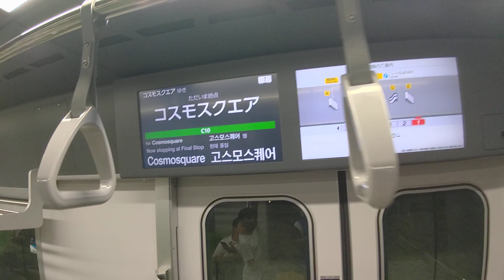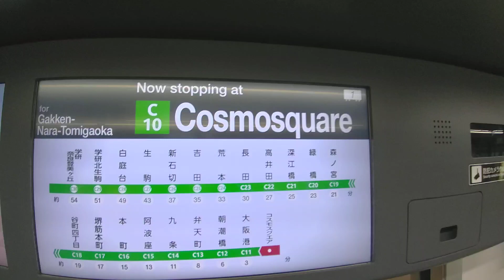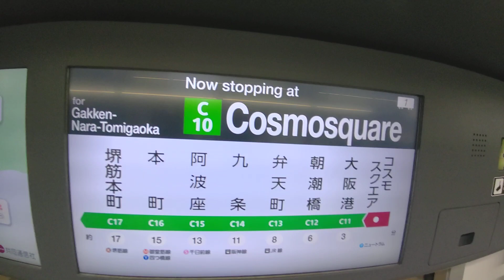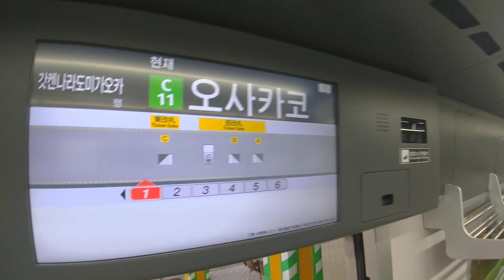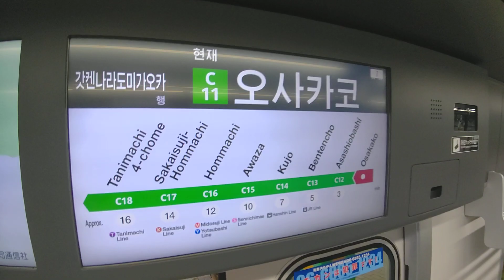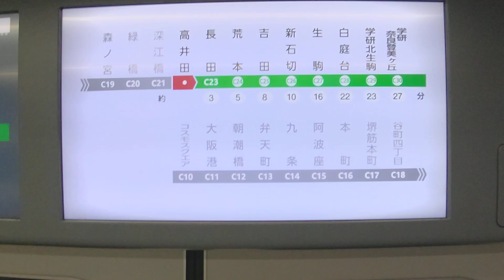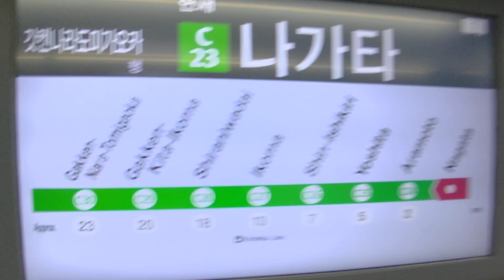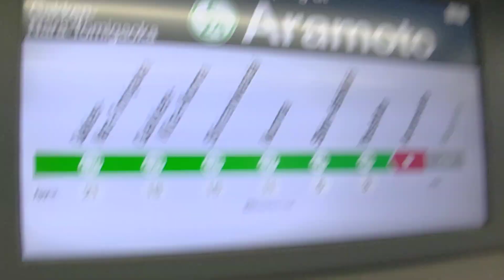Osaka Metro 400系(ｺｽﾓｽｸｴｱ駅→吉田駅付近間)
Osaka Metro中央線の全線と近鉄けいはんな線の長田駅→吉田駅付近の前面展望を撮影.
各駅停車.
長田駅で乗務員交替を実施.
大阪湾ベイエリア→大阪都心→東大阪市の町並みの移動.